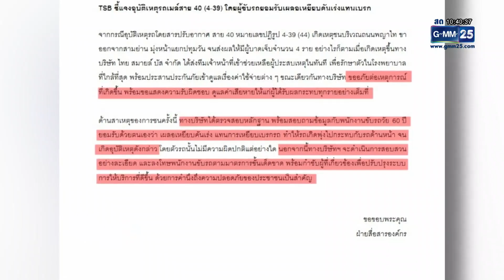รถเมล์ไฟฟ้าสาย 40 พุ่งชนรถจอดติดไฟแดงเสียหาย 20 คัน | เคาะข่าวเช้าเสาร์อาทิตย์ | GMM25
รถเมล์ไฟฟ้าสาย 40 พุ่งชนรถจอดติดไฟแดงเสียหาย 20 คัน บนถนนพญาไท บาดเจ็บ 4 คน ส่วนสาเหตุคนขับเผลอเหยียบคันเร่งแทนเบรก